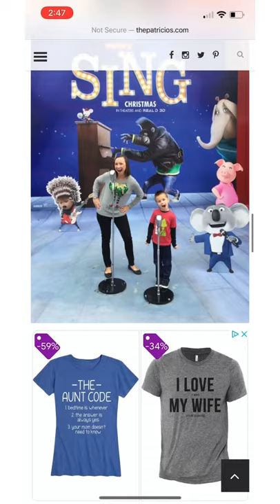Sing 2 In Theaters December 22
Just when you thought they couldn’t get any bigger, they’re taking it up an octave! Bigger dreams, bigger stakes, and the biggest performances yet. Sing 2 will hit theaters this December and we can't wait. We loved the first one and I know this one will have us out of our seats signing and dancing!